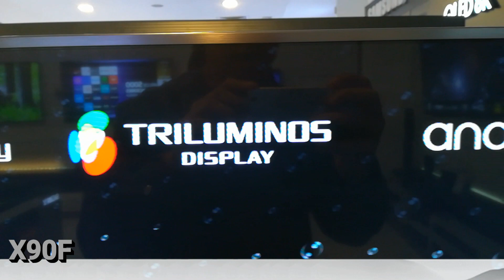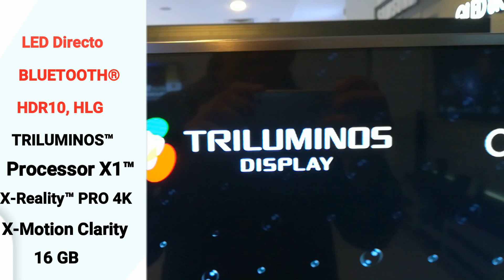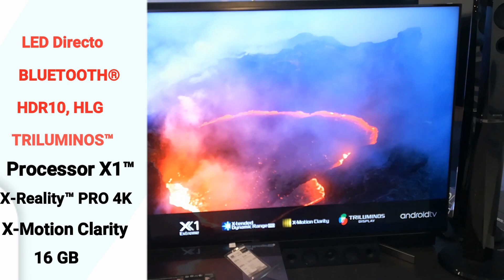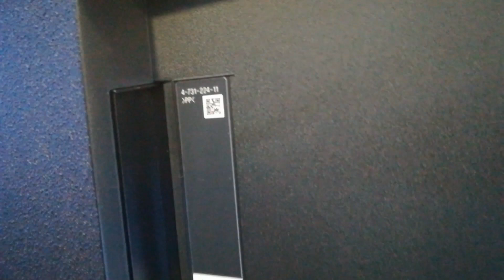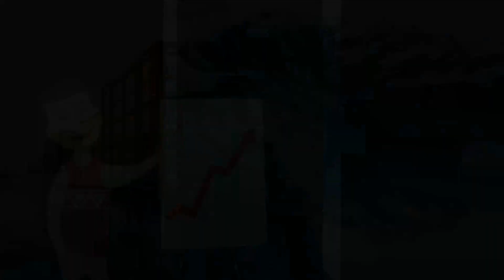Pantalla Sony BRAVIA 4k X90F X900F series caracteristicas, vale la pena?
Puedes apoyarme también en Twitch ahí es donde comparto Gameplay de juegos en vivo, a veces digo muchas groserías pero espero eso no te moleste jaja 👇👇👇

Pequeña Review de la pantalla x90f y llegando a una conclusión de la compra para este año 2019, esperando oferta de esta pantalla. No dudes en comentar si la tienes, que tal te parece o si la has visto en alguna promoción.